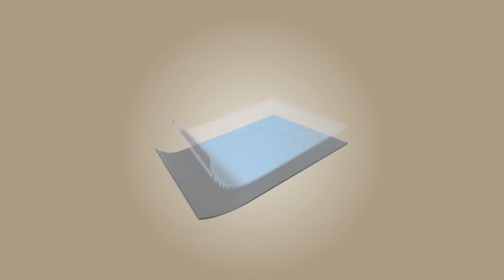Spa hinchable Bestway Lay- Z-Spa Hawaii Hydrojet Pro 54138 (ES)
Demostración spa hinchable Bestway Lay- Z-Spa Hawaii Hydrojet Pro 54138.